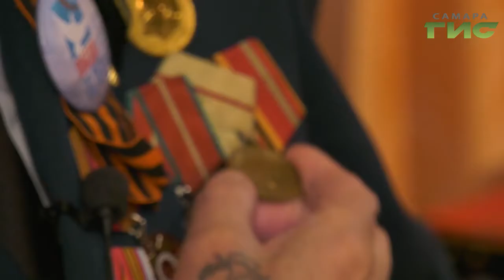В Самаре отметили 77-ю годовщину победы в Сталинградской битве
200 дней смертельного сражения на берегах Волги Красной Армии и гитлеровских войск . В Самаре отметили  77 ю годовщину победы  в Сталинградской битве. По длительности и размаху  она стала одной из крупнейших в истории Великой Отечественной. Отдать дань памяти павшим и выразить благодарность ныне живущим героям на площадь  Славы пришли власти 63- региона и Мери Елчян.